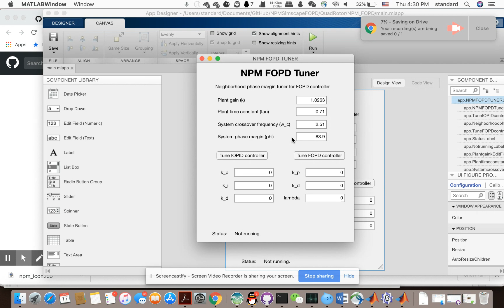NPM FOPD Tuner MATLAB APP